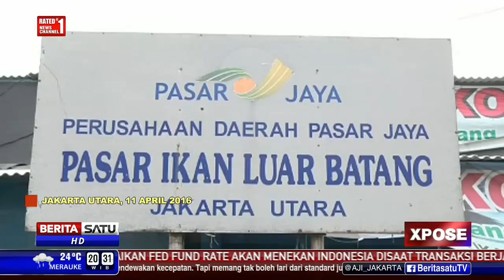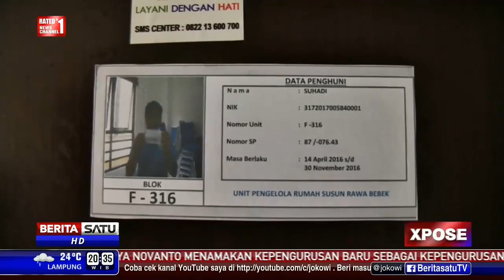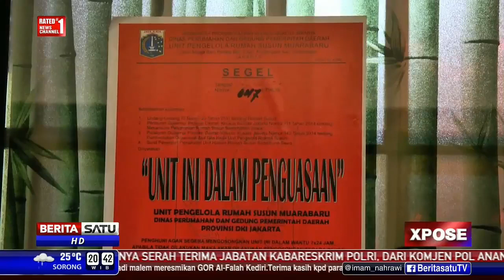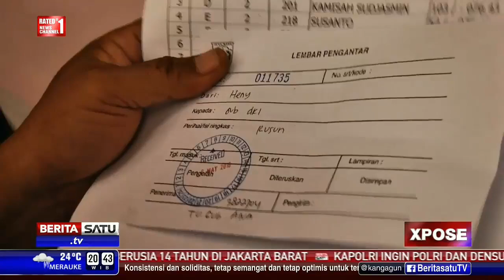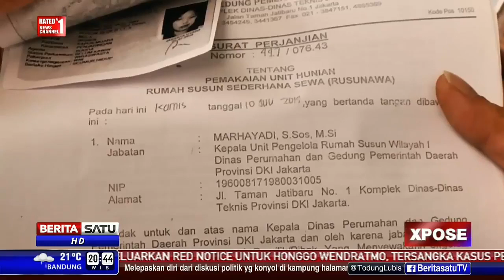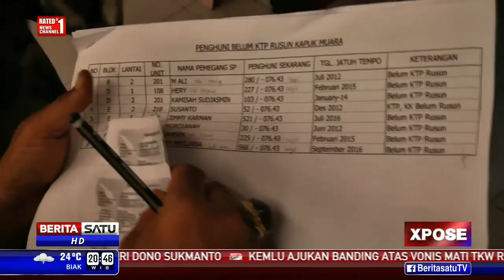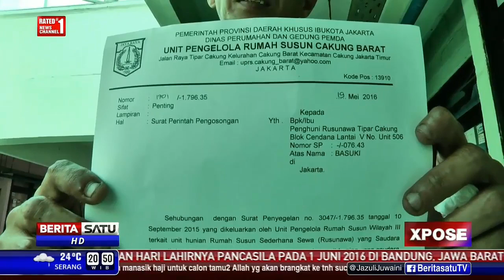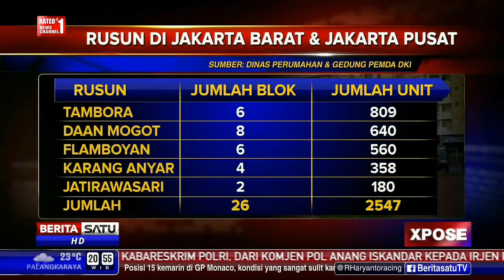AHOK Membongkar Permainan BUSUK Mafia RUMAH SUSUN Berita Terbaru Hari Ini